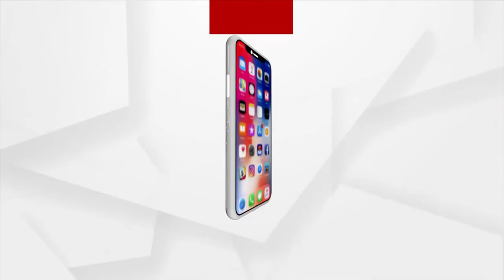Exclusive Interview Of Actress Naina Das With Argus News